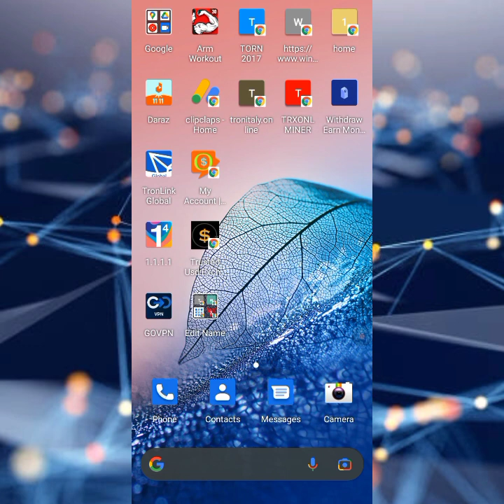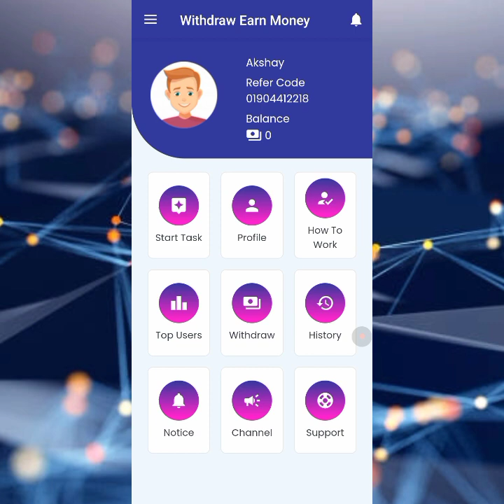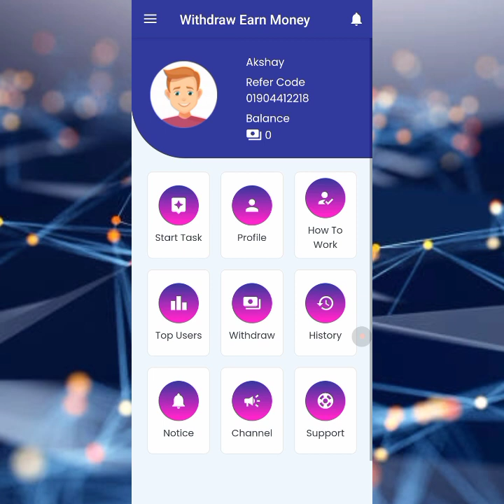Online income bd 2023 | Admob app | Earn per day 300 Taka payment bkash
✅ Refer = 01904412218